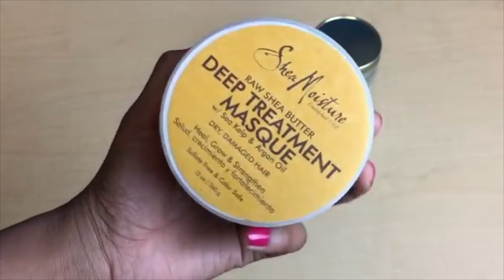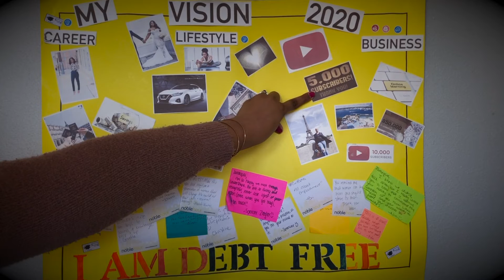5,000 SUBSCRIBERS!|THANK YOU DIAMONDS! | Jamequa Stephens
Hey Diamonds!
We've reached 5000 subscribers!❤️▶️ To say thank you and reflect I made this montage video of all of my popular videos throughout the years(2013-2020).I hope you enjoy!

Whether you’re here for inspiration, self-care tips, or just a moment of indulgence, this video is your perfect escape. 💕

Grab some popcorn, sit back, and enjoy! 🍿

💅🏾 Shop the Glam 💅🏾

Everything you need to recreate the magic from this video:
Treat yourself—you deserve it!

✨ Must-haves for your glam collection

✨ A Luxe Reminder ✨
Sending you love always!